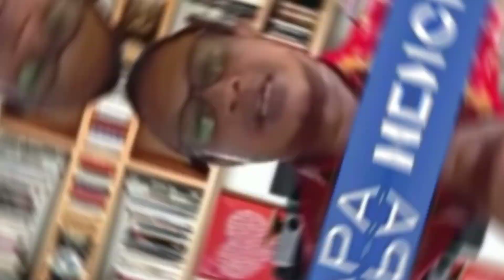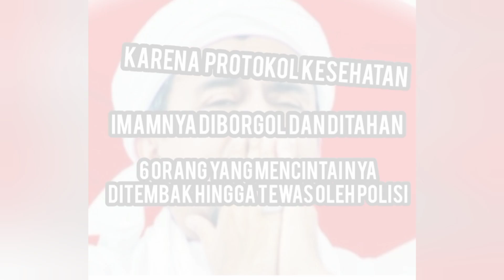KOMNAS HAM TEMUKAN BUKTI KUAT, APARAT TAK BISA MENGELAK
Sebelum banyak yang menyisir TKP ternyata KOMNAS HAM telah bergerak lebih dulu. Komnas HAM segera mengungkapkan FAKTA yang akan membuat beberapa pihak GEGER.